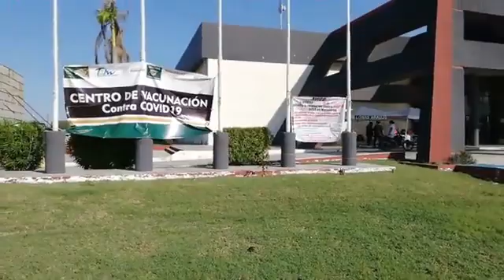Reanudan vacunación para mayores de 60 años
La subdelegada de Programas Federales en esta frontera, Silvia Burgos Sánchez, dio a conocer que tras el paso de la tormenta eléctrica y las afectaciones que dejó, este jueves se reactivan los puestos de vacunación